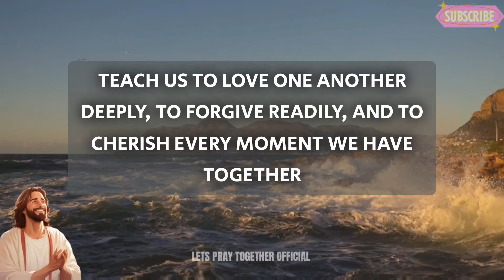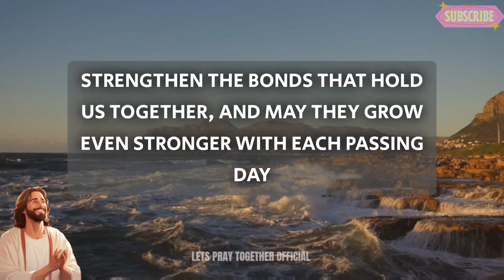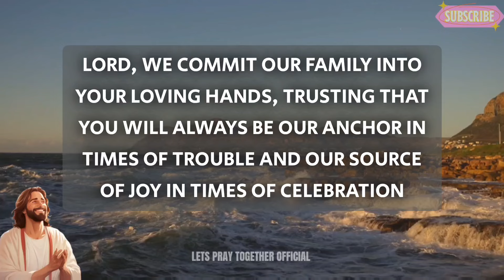A Short Prayer For My Family - Lord God, Teach us to love one another deeply, to forgive readily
evening prayer
night prayer
morning prayer before you start your day
catholic
Short prayer to god
powerful prayer